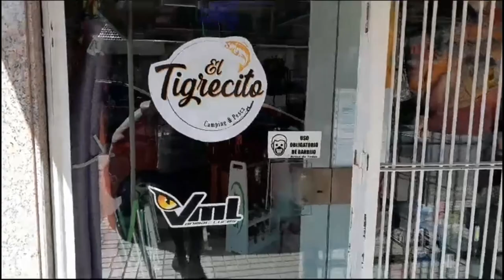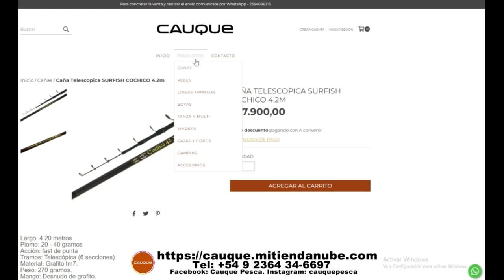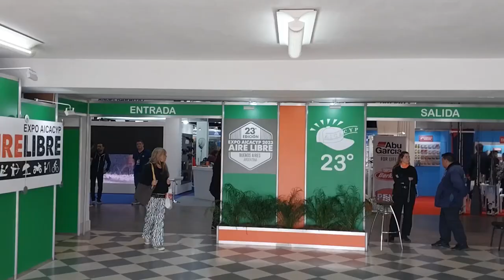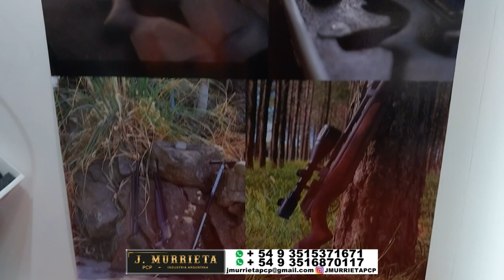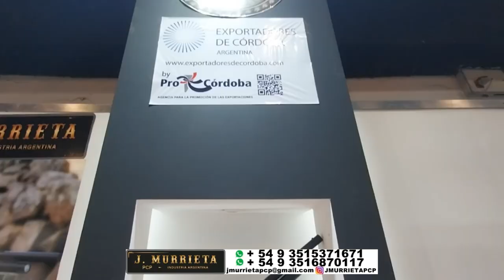DELPESCADORTV. PEJERREYES EN BERISSO, COCHICO, RIO DE LA PLATA ZONA NORTE. EXPO AIRE LIBRE